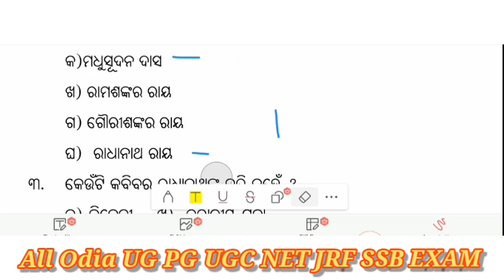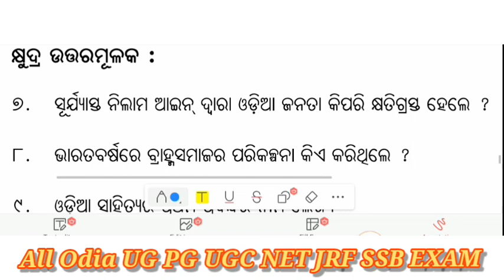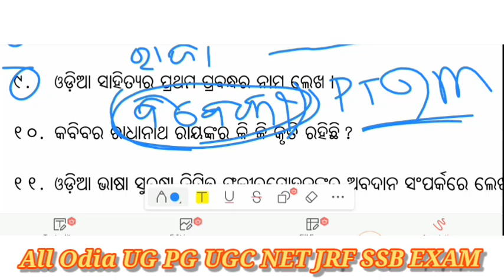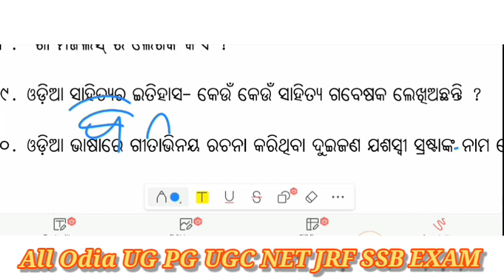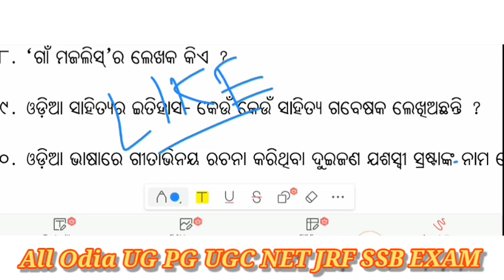BAOD / ODIA HONOURS // PLUS THREE SECOND SEMESTER EXAM// QUESTION MCQ / IMPORTANT QUESTION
BAOD / ODIA HONOURS // PLUS THREE SECOND SEMESTER EXAM//  QUESTION MCQ / IMPORTANT QUESTION @BibhutiOram

Odia Honours
+3 second semester odia honours

important selected questions
SELECTED LONG QUESTION ANSWER
SELECTED SHORT QUESTION ANSWER
+3 2ND SEMESTER EXAM ODIA HONOURS